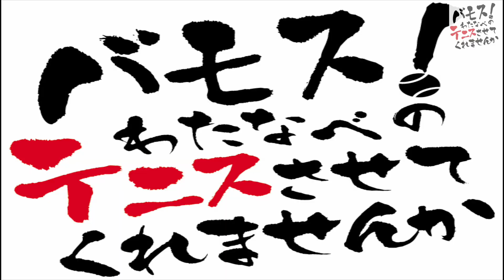【大接戦！吉本1をかけた同期対決！】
吉本1のテニス芸人・バモス！わたなべの公式チャンネルです

テニスを愛し、テニスに愛された男が
テニスのために翻弄されていくチャンネルです

テニススクール・学校・テニスをしている場所なら日本各地どこでも突撃します

バモス！わたなべ

【企画/編集協力】
ブルーレディ